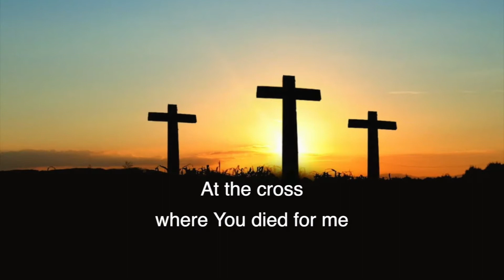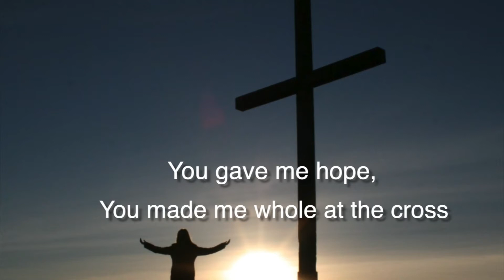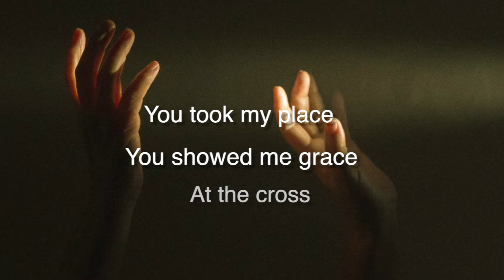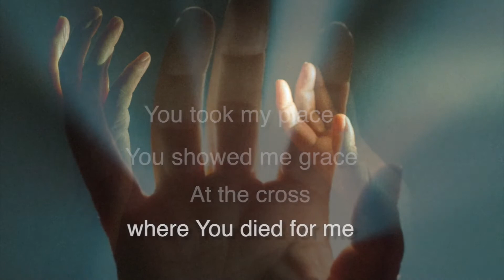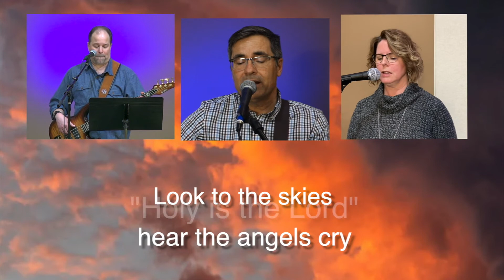His Glory Appears